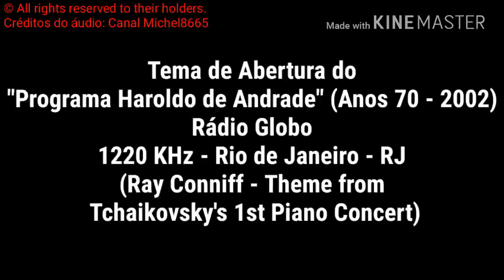Tema do quadro "Bom Dia" do "Programa Haroldo de Andrade" (Anos 1970 - 2002) - Rádio Globo 1220 KHz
Trilha: Theme from Tchaikovsky's 1st Piano Concert
Artista: Ray Conniff

Tema clássico do quadro onde Haroldo de Andrade dava o seu bom dia, abrindo o programa exibido até 2002 na Rádio Globo Rio e de 2005 a 2007 na Rádio Haroldo de Andrade (atual Canção Nova AM Rio). Corrigi o título do vídeo para evitar confusões.

Aceito formatos MP3, WAV e M4A.